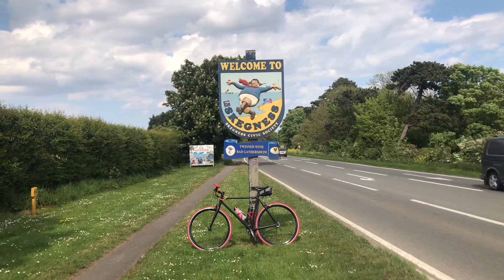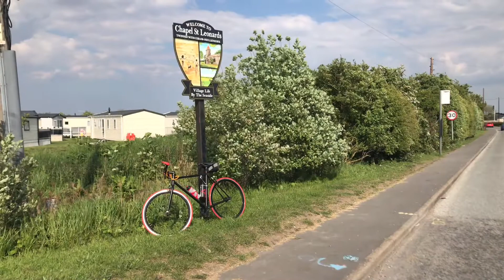Day 5 King’s Lynn to Chapel St Leonards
Trip Notes
Wed 22nd May 2019
Kings Lynne – Chapel St Leonards 62 miles
A47 or a lift back to Kings Lyn
Wisbeck road to little bridge across river (not A47)
Straight on to Clenchwarton, Terrington St Clement, Walpole Cross keys, side road alongside A17 to Wingland
Cross river on A17 and straight on down main street, Sutton Bridge, join B1359 (right) Long Sutton
Join A17 at roundabout Saracen’s Head, Fosdyke Bridge
Wednesday Continues..
First right Wash Road,
Right Low Mill Lane, left t-junction Marsh road, to Sandholme, left to Frampton, right then left on Hall Lane, strainght on Haven Village and Boston. Alongside river on London Road/High St.  Over Town Bridge, market Place and through shops onto wide bargate and Spilsby Road (A16).
A52 right halford end, Benington (skegness road), Leverton to Skegness.
A52 Follow coast to Chapel St Leonards
Right Chapel St Leonards, follow coast on Anderby Rd to camp at Anderby Creek